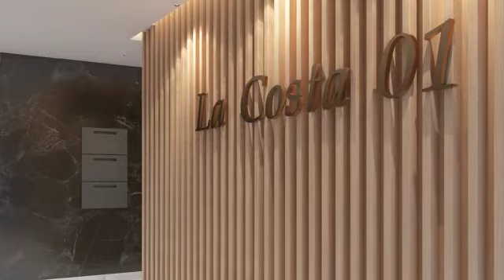Amazing 2 bedrooms apartment for sale in Livadia close to American University